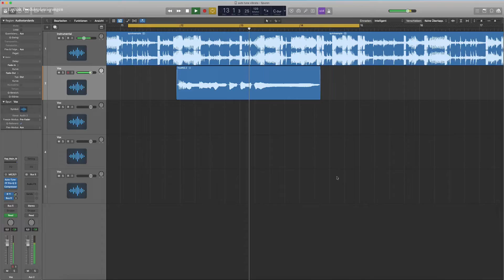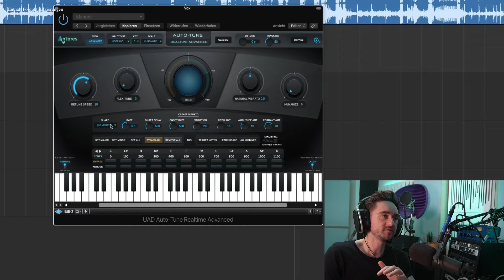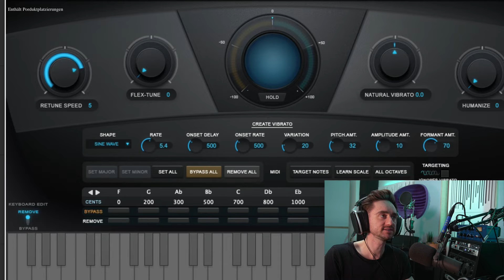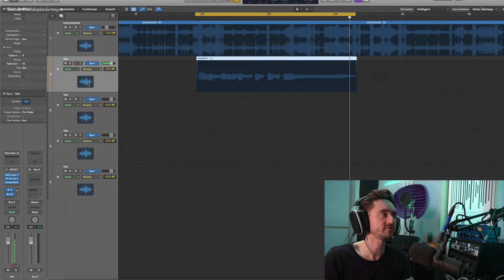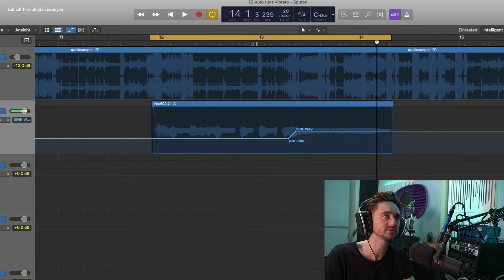GEHEIMER Vibrato EFFEKT wie POST MALONE, DARDAN, MONTEZ einstellen! | abmischen-lernen.de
GEHEIMER Vibrato EFFEKT wie POST MALONE,  DARDAN, MONTEZ einstellen!

Meine Kamera
Meine Videobeleuchtung
Mein Computer
Meine Festplatten
Mein USB-HUB
Meine Lightstripes